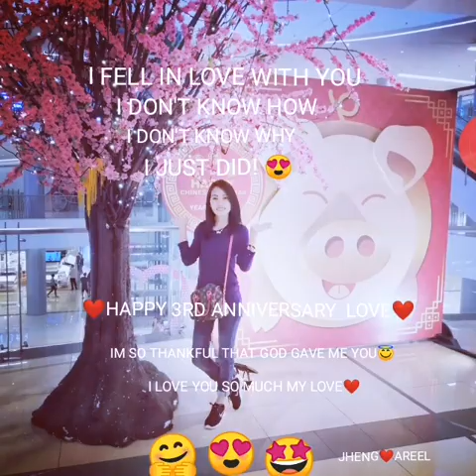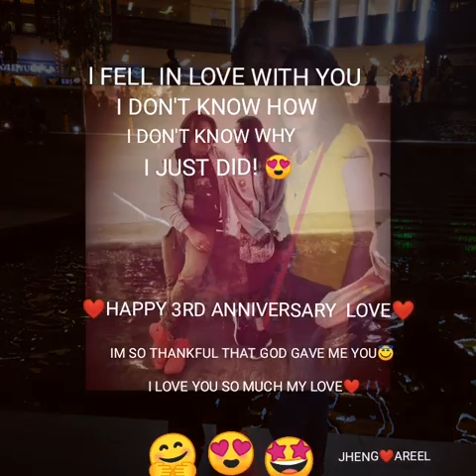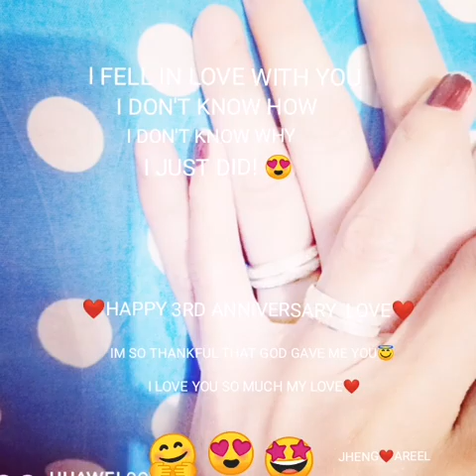3RD ANNIVERSARY❤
SMILE IN YOUR HEART - ARIEL RIVERA